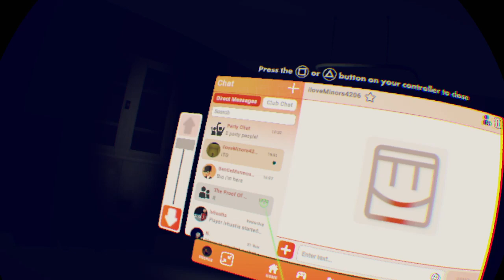Rec Room FaceYourFears PT2